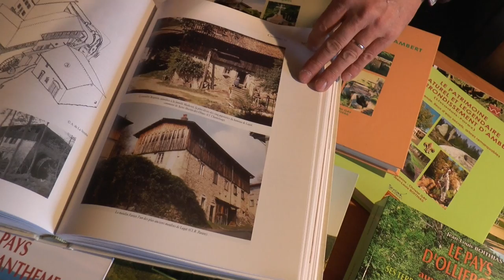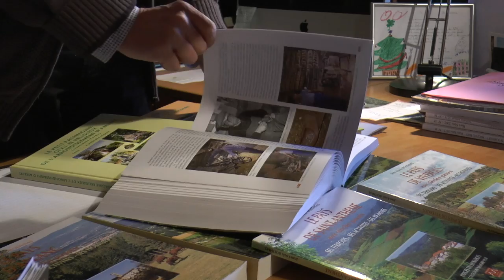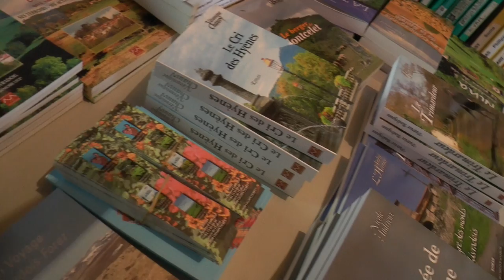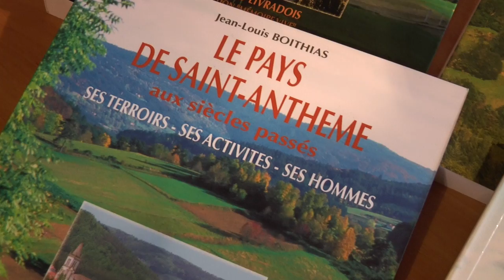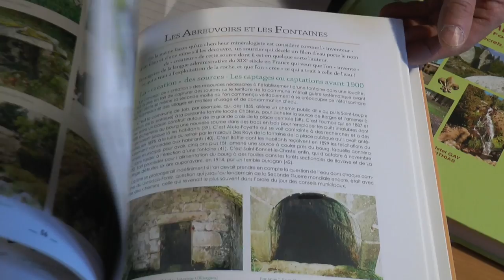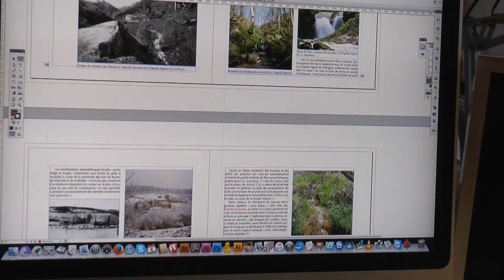Jean-Louis Boithias, éditeur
Depuis Champetières petite commune du Livradois, Jean-Louis Boithias écrivain et éditeur aux éditions des monts d'Auvergne publie aussi bien des romans du terroir que de beaux livres consacrés au patrimoine. Chercheur et écrivain passionné par les techniques le travail humain des siècles passés son travail exhaustif sur le patrimoine est une source de documentation et la mémoire vive de cette région du Livradois-Forez et de son voisinage.